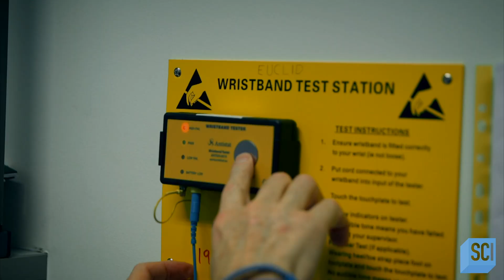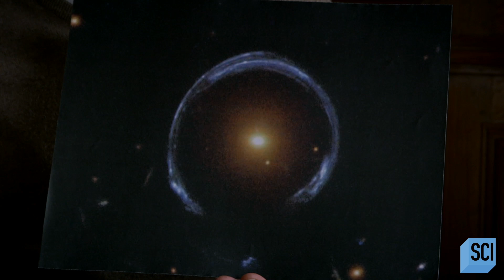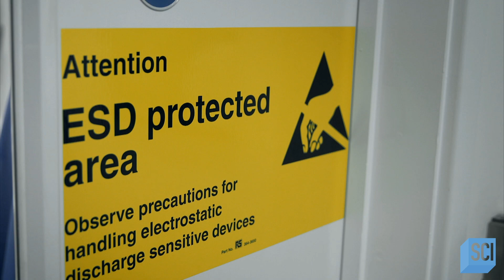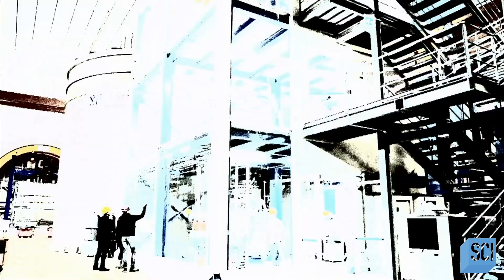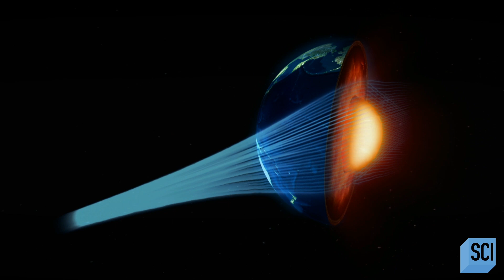Join Researchers as They Investigate Dark Matter | Space’s Deepest Secrets | Science Channel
Recent discoveries have revealed vast clouds of dark matter in our universe. Could this mysterious matter be proof that multiple universes exist? Join researchers as they investigate the secrets of dark matter.